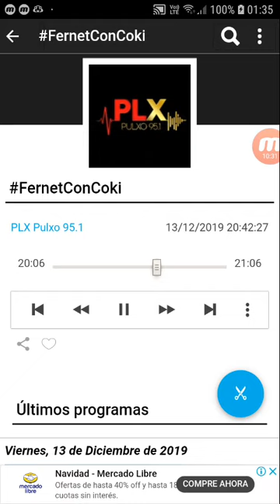coki ramirez en fernet con coki pulxo 951 parte 5 14-12-2019